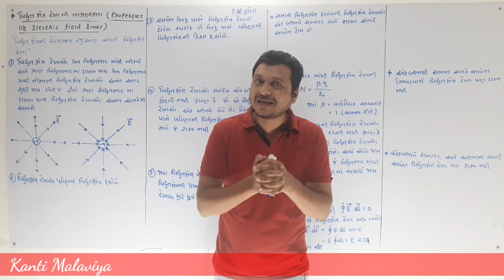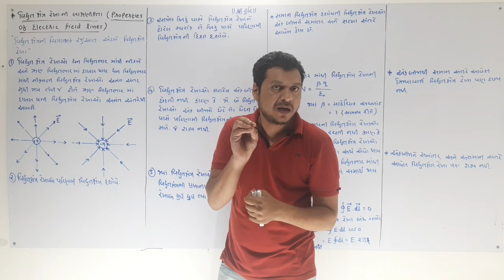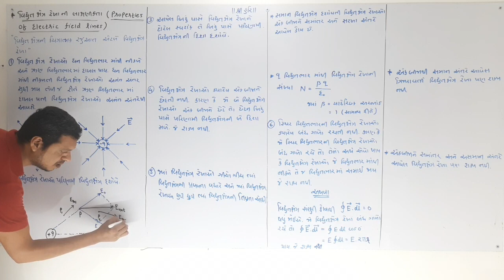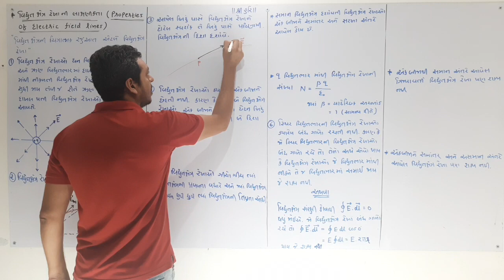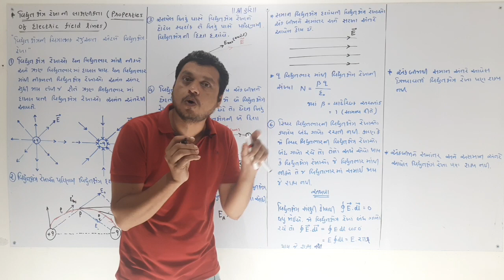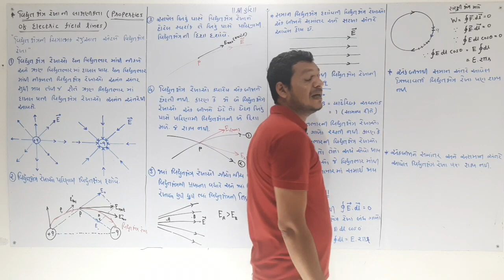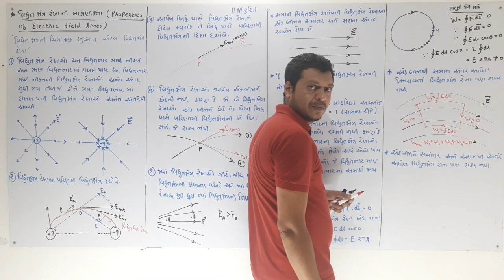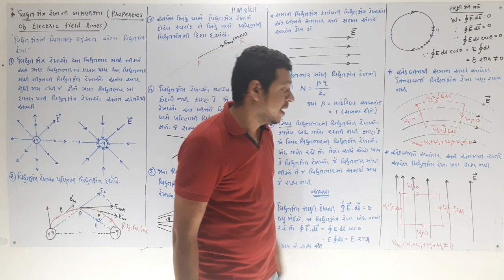STD 12 | PHYSICS | GUJ MED | ELECTROSTATE | DAY 18 | TOPIC - PROPERTIES OF ELECTRIC FIELD LINES